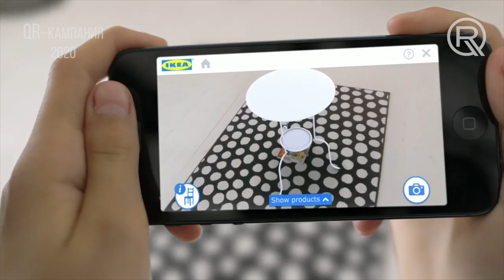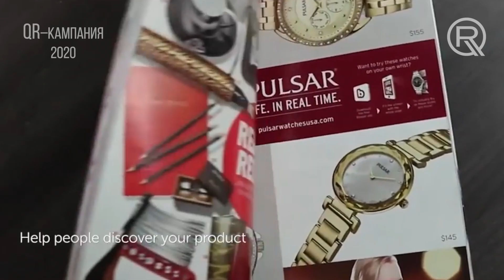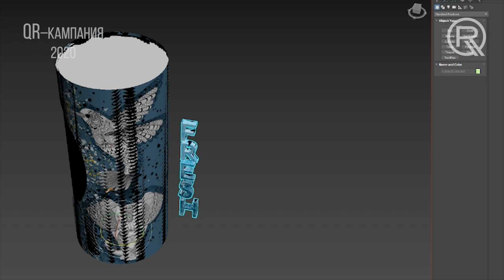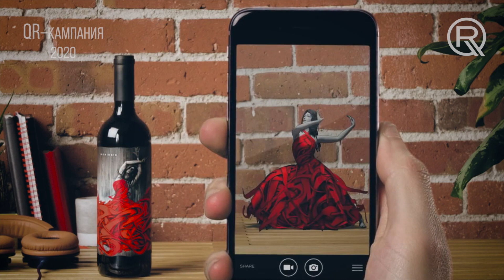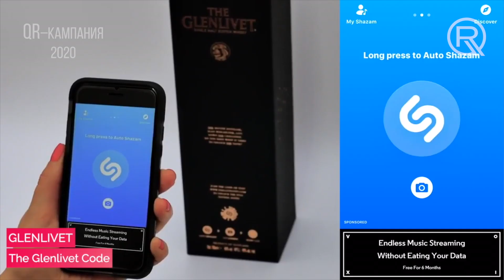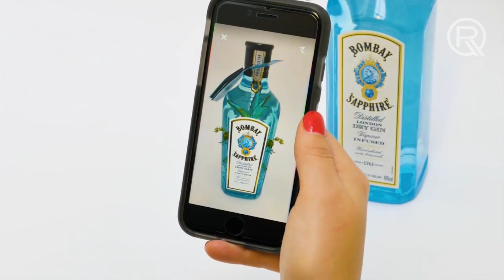QR-КАМПАНИЯ | ДОПОЛНЕННАЯ РЕАЛЬНОСТЬ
ФИЛЬМ ПРО РАЗЛИЧНОЕ ИСПОЛЬЗОВАНИЕ ДОПОЛНЕННОЙ РЕАЛЬНОСТИ.